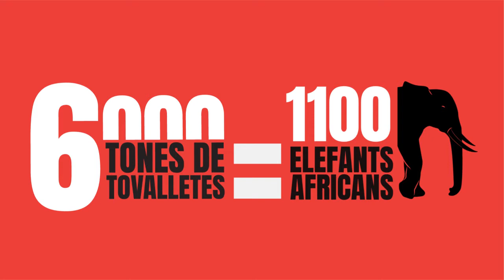El WC no és una paperera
Campaña de concienciación ciudadana sobre el uso de las toallitas y otros residuos higiénicos. Recuerda: ¡las toallitas y residuos higiénicos siempre a la papelera!